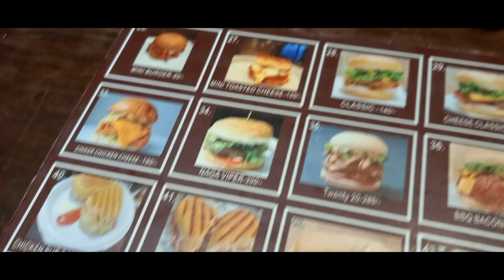Family Travel Cofi Shop | Coffee Nut Wari Dhaka| ফ্যামিলি ট্রাভেল কফি শপ | কফি বাদাম | ওয়ারী ঢাকা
You are viewing Coffee Nut - Wari (BD) prices confirmed by PriceListo at the following location:
5/2 Folder Street, Wari, Dhaka, Bangladesh 1203Beside Of Wari Abed High School Dhaka Bangladesh.

i coffee shop,
i hope coffee shop lyrics,
i have coffee shop,
i hopped coffee shop song,

Timecode:
0.00- Start
0.50- Gift Receive
1.36- Food Sharp

"Welcome aboard TravelTales Unlimited, your gateway to a world of wanderlust, culture, and unforgettable experiences! We're thrilled to have you join us on this exhilarating journey where we'll be exploring the globe's most captivating destinations and immersing ourselves in a tapestry of traditions and events.

Here at TravelTales Unlimited, we're more than just a channel – we're your companions in adventure. Our mission is to transport you to far-off lands, vibrant cities, serene landscapes, and bustling markets, all from the comfort of your screen. Get ready to traverse cobblestone streets, savor exotic cuisines, and witness the magic of festivals that ignite the world with color and energy.

Our videos are more than just travel guides; they're windows into the heart of each location we visit. We'll be sharing not only the 'what' and 'where' but also the 'why' behind our destinations. From historic landmarks to hidden local gems, we're here to showcase the essence and authenticity that make each place truly unique.

Whether you're seeking practical travel advice, cultural insights, or simply a virtual escape,TravelTales Unlimited has you covered.

Let's wander, discover, and create a tapestry of memories through the lens of TravelTales Unlimited. Adventure beckons – are you ready to answer the call?"

Travel Vlogs:

"Ultimate Guide to [Destination]: What You Must Know"
"Navigating [City]: A Traveler's Handbook"
"Hidden Treasures of [Country]: Off the Beaten Path"
"Jetsetter's Journal: [Destination] Travel Hacks"
"Cuisine and Culture: [Destination] for Foodies and Explorers"
"Solo Travel Unlocked: [Destination] Solo Adventure Tips"

"অন্বেষণ [গন্তব্য]: আবিষ্কার এবং অ্যাডভেঞ্চারের একটি যাত্রা"
"[শহরে] হারিয়ে যাওয়া: দর্শনীয় স্থান, শব্দ এবং স্বাদগুলি নেভিগেট করা"
"ওয়ান্ডারলাস্ট ক্রনিকলস: [গন্তব্য] আমার চোখের মাধ্যমে"
"সৈকত থেকে বাজার: [গন্তব্য] উন্মুক্ত"
"[দেশে] একটি সপ্তাহ: সংস্কৃতি এবং রন্ধনপ্রণালী ক্যাপচার করা"
"[শহর] ঘুরে বেড়ানো: লুকানো রত্ন এবং স্থানীয় আনন্দ"
"জেটসেটার ডায়েরিজ: [গন্তব্য] একটি টুইস্ট সহ অভিযান"
"যাযাবর অ্যাডভেঞ্চারস: [অঞ্চল জুড়ে] একটি একক যাত্রা"
ইভেন্টের হাইলাইটস:

"উৎসব এবং স্বাদ: [শহরের] গ্যাস্ট্রোনমিক দৃশ্য অন্বেষণ"
"বিশ্বের স্বাদ নিন: [দেশের] মাধ্যমে রন্ধন যাত্রা"
"ফুডির প্যারাডাইস: [গন্তব্য] স্ট্রিট ফুড এবং ফাইন ডাইনিং"
"রান্না করা [গন্তব্য]: [শহরে] স্থানীয় খাবার শেখা"
"মশলা এবং গল্প: [দেশের] সমৃদ্ধ রান্নার ঐতিহ্য"
"গ্লোবাল তালু: [গন্তব্য] স্বাদের ফিউশন"
"গার্মেট গেটওয়ে: [শহরের] সেরা খাবারের দোকানগুলিতে জড়িত"
"স্বাদ [গন্তব্য]: একটি খাদ্য প্রেমীদের অভিযান"